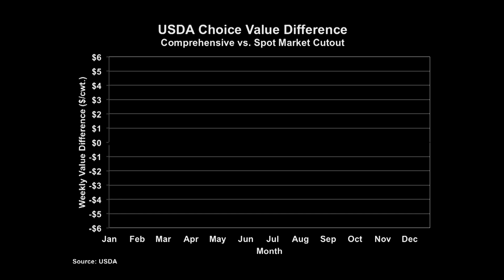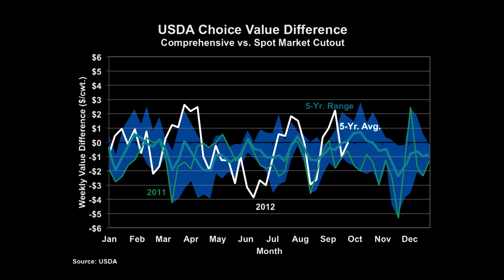The Angus Report, Oct. 15, 2012: CattleFax Market Update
CattleFax Analyst Lance Zimmerman discusses fall beef demand and increasing demand for chuck, round and prime rib roasts, and factors affecting USDA price quotes for Choice cutouts.